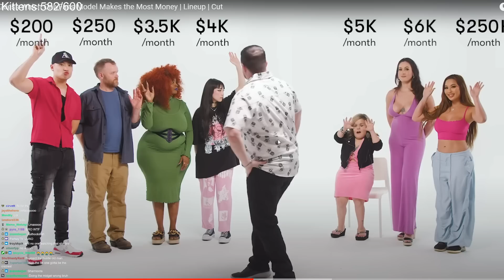Guess Who Makes the Most on OnlyFans